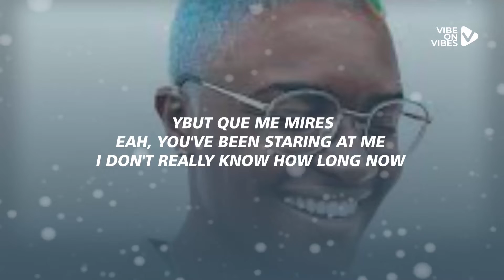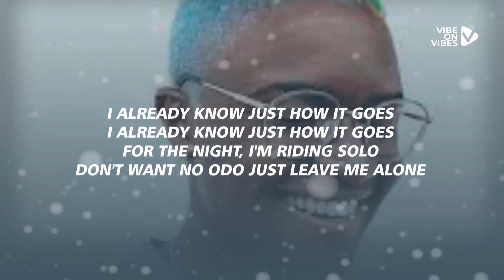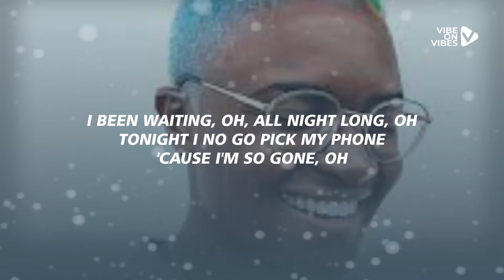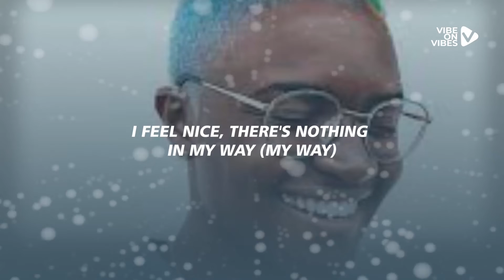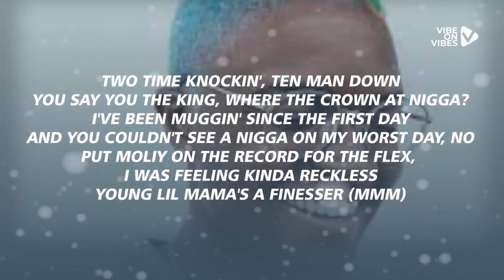Amaarae – SAD GIRLZ LUV MONEY (Lyrics)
Which Music Lyrics would you like to see next ??👉🏽Comment